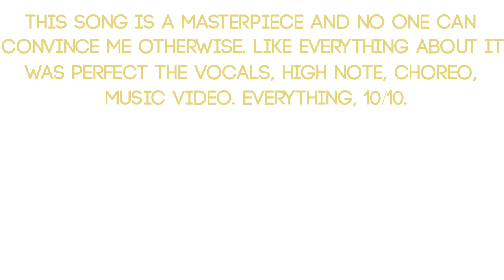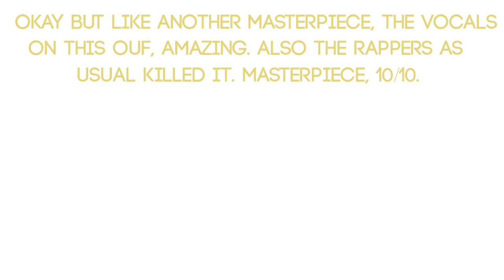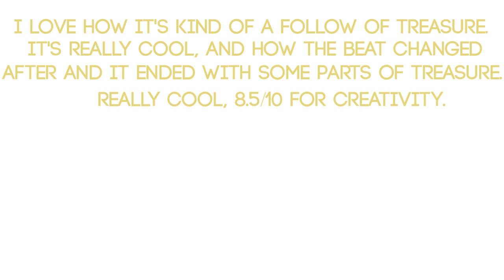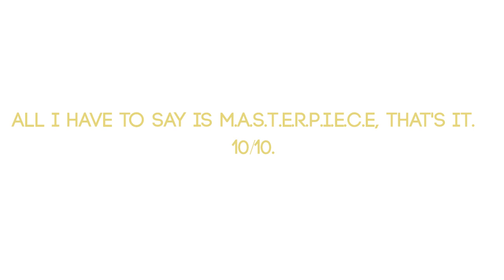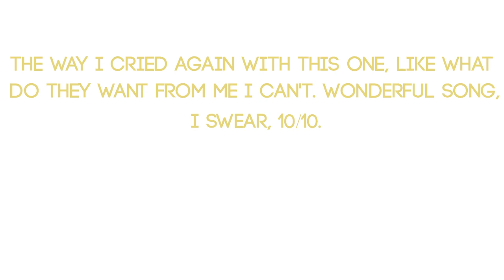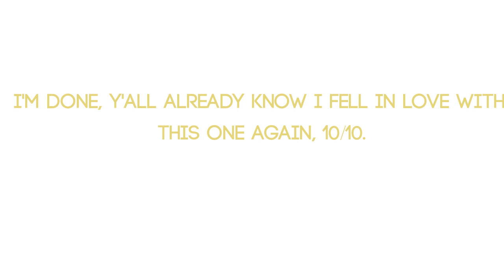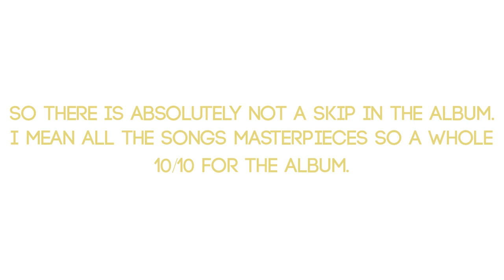Ateez Treasure Ep Fin: All To Action Album Reaction